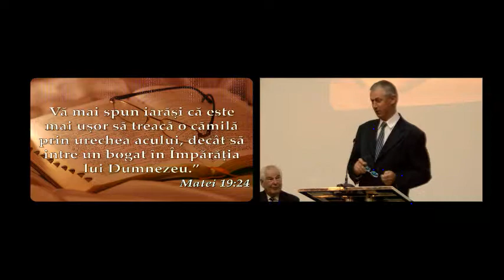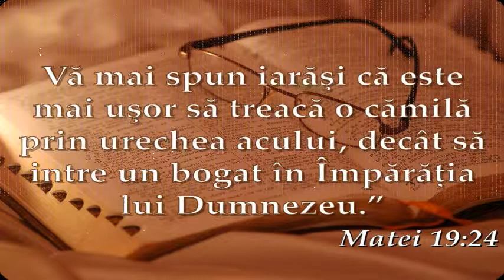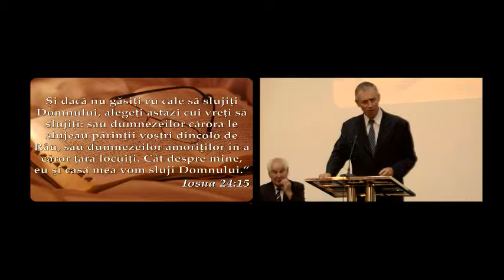Cămila prin urechile acului! - Teodor Hutanu 18 iulie 2015